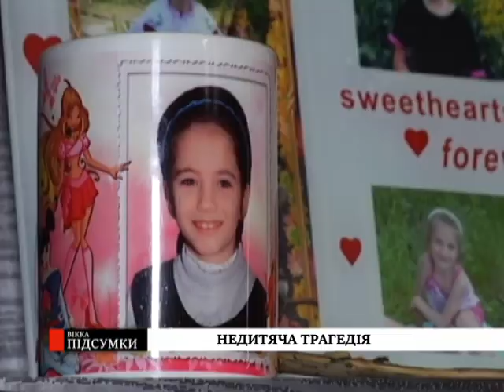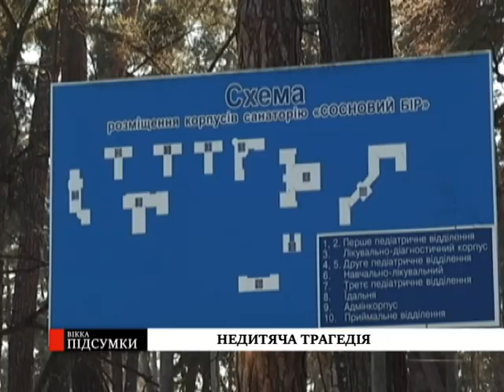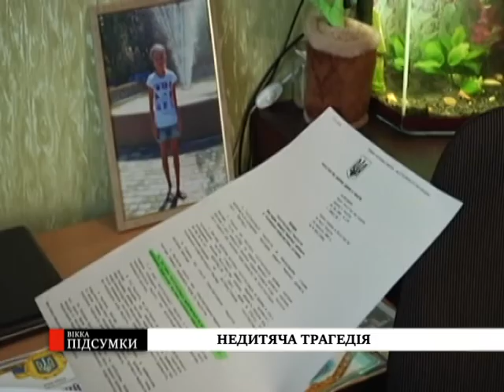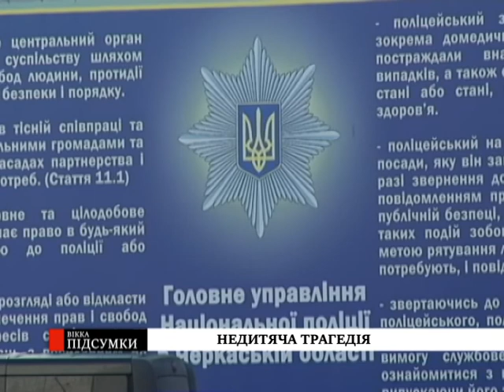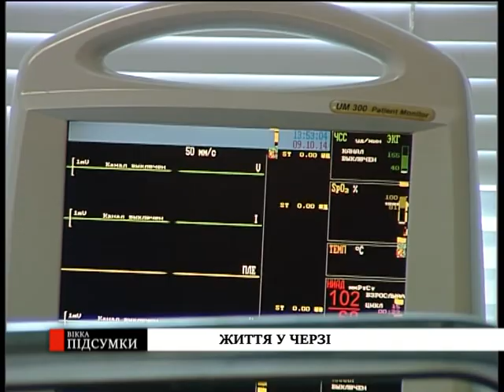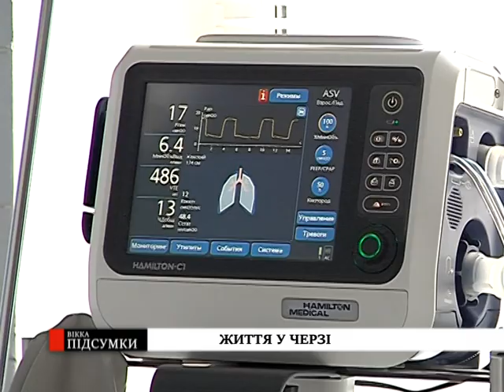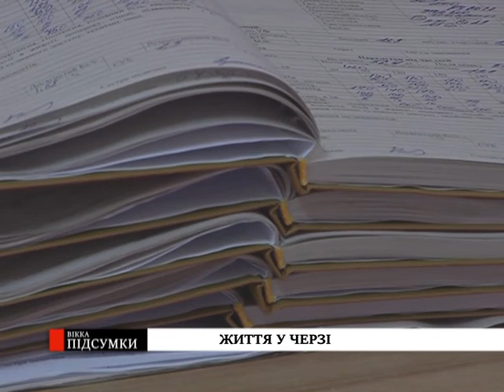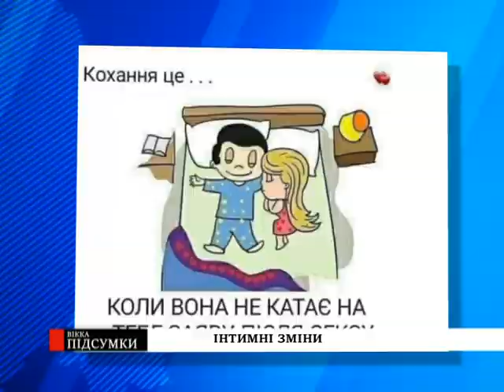ВІККА: Підсумки (19.01.2019)